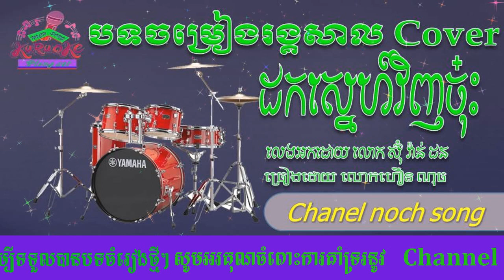ដកស្នេហ៍វិញចុ៎ះ ចម្រៀងរាង្គសាល Cover| New Rangkasal |[Cover By Mr Noch]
nochsong ដកស្នេហ៍វិញចុ៎ះ ចម្រៀងរាង្គសាល Cover| New Rangkasal |[Cover By Mr Noch]